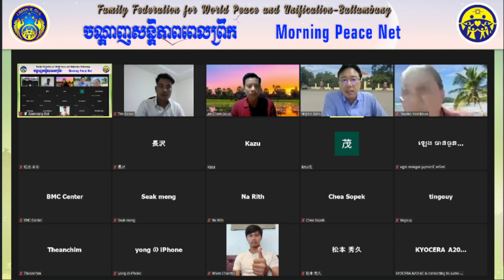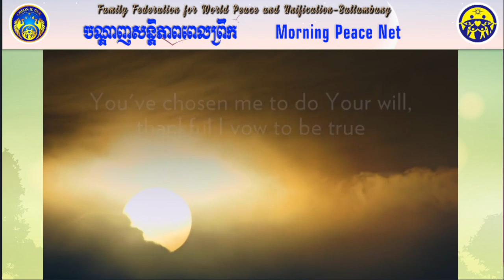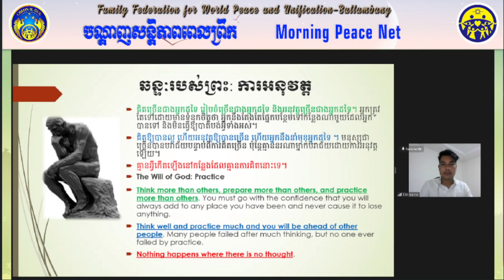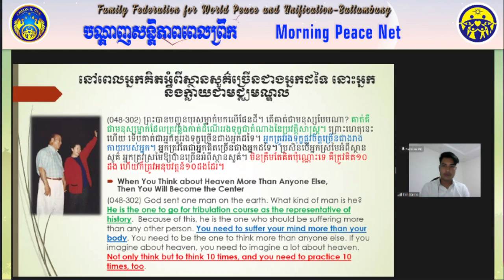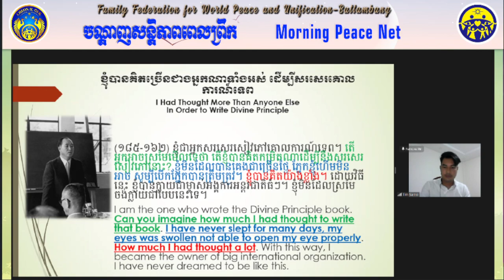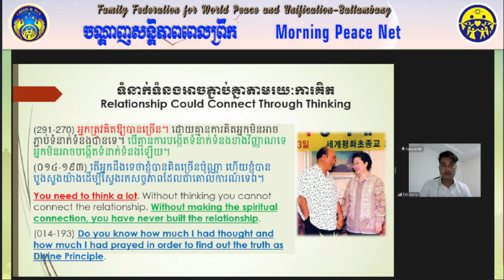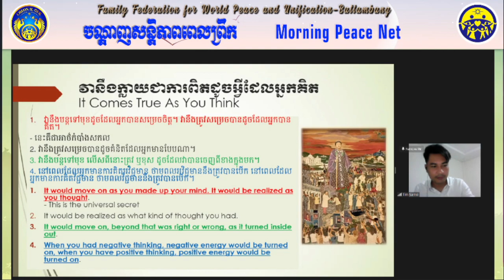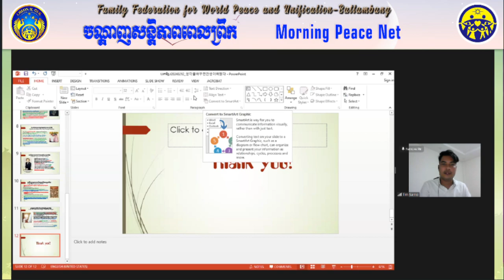2024 03 16